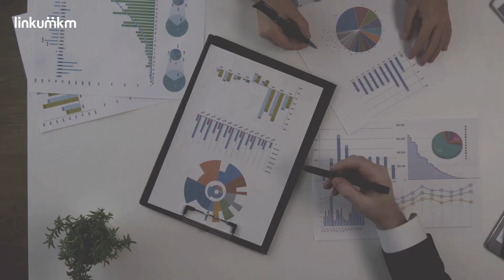Raih Cuan di Kos : Ide Bisnis Menguntungkan Untuk Anak Kost